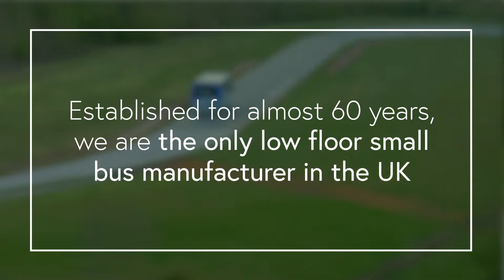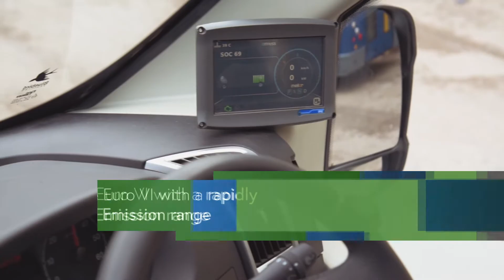Introducing Mellor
The future of flexible passenger transport. Every vehicle we manufacture is built to deliver excellence in passenger and operator experience. Above all else, our innovative products provide efficient, accessible and sustainable transport solutions.